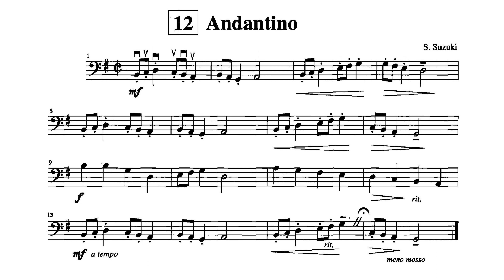Andantino | Shinichi Suzuki | Suzuki Cello School | Volume 1 No. 12 | MM=66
Andantino
Shinichi Suzuki
Suzuki Cello School | Volume 1
Suzuki Cello Book 1 Music No. 12